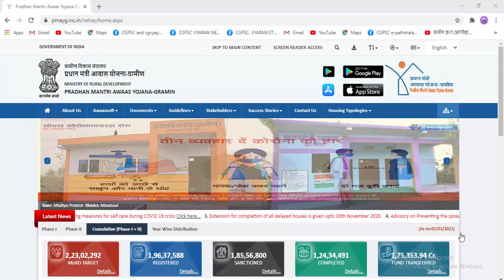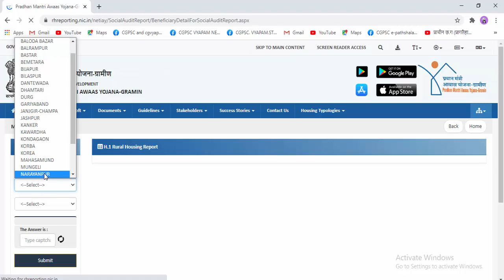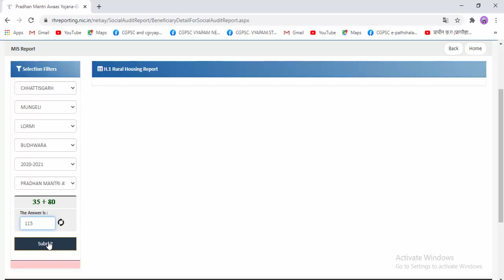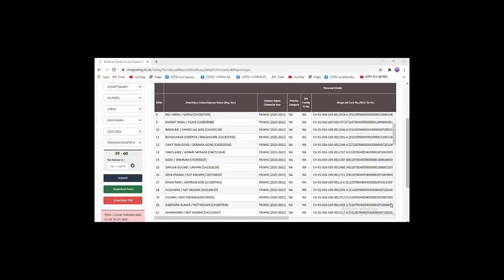pradhan mantri awas yojana me apna naam kaise dekhe | pradhan mantri awas yojana 2021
प्रधानमंत्री ग्रामीण अवास योजना की नई लिस्ट कैसे देखें 2020-21 |आवास योजना में अपना नाम कैसे देखें | pradhanmantri aavas yojna list 2021

 प्रधानमंत्री ग्रामीण आवास योजना में नाम या आप गाँव के किसी भी लोगो का नाम चेक कर सकते है और आप लोगो के लिए सर्कार की तरफ से कितना पैसा जारी किया गया है और कितना क़िस्त आ चूका है ये सभी चीजे चेक कर सकते है ओर और भी कई सारे चीजे तो चलिए देखते है की  प्रधनमंत्री ग्रामीण आवास योजना  की 2021 लिस्ट कैसे चेक करे
pradhan mantri awas yojana me apna naam kaise dekhe

टॉपिक जो जानेंगे :
pmay सूची 2019-20 kaise dekhe
आवास योजना में अपना नाम कैसे देखें
प्रधानमंत्री ग्रामीण आवास योजना
प्रधान मंत्री आवास योजना 2021 लिस्ट
आवास योजना 2021 लिस्ट कैसे चेक करे
प्रधानमंत्री आवास योजना की लिस्ट कैसे देखें
प्रधानमंत्री आवास योजना में अपना नाम कैसे देखें
प्रधानमंत्री आवास योजना वीडियो
आवास योजना की लिस्ट कैसे देखें
आवास योजना की लिस्ट कैसे देखे 2021
प्रधानमंत्री आवास योजना 2020 21 की लिस्ट कैसे देखें